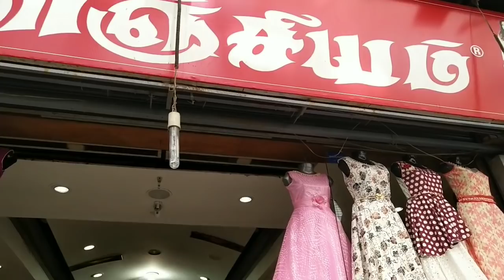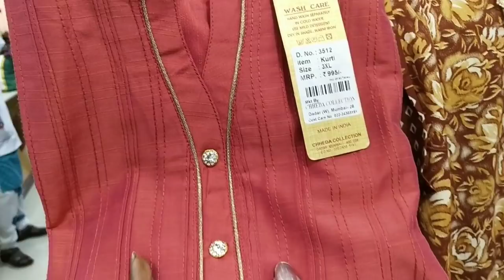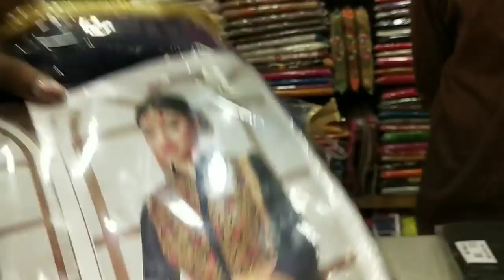T nagar shopping part 2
In today's vedio we gonna see t nagar shopping part 2.

I am gonna share about kalanjiyam shop which is located in the nagar. Kalanjiyam  shop is famous for blouse bit and material,  quality will be very high with affordable amount.  Tops start from 299 Do check it out.